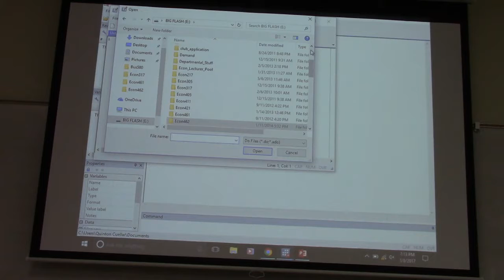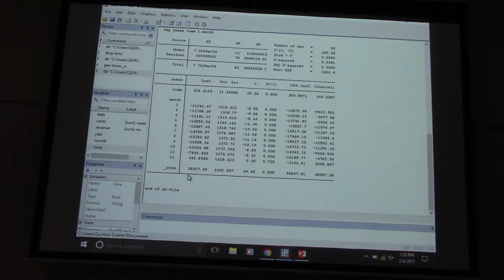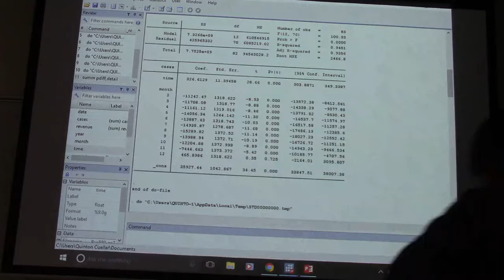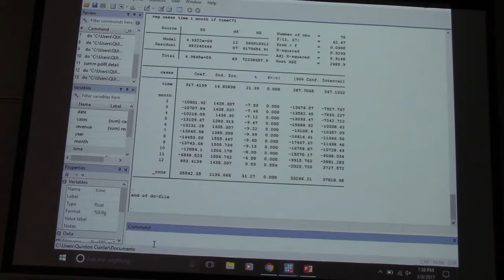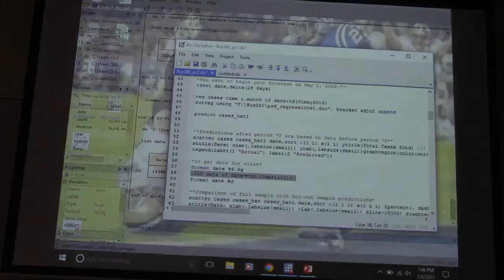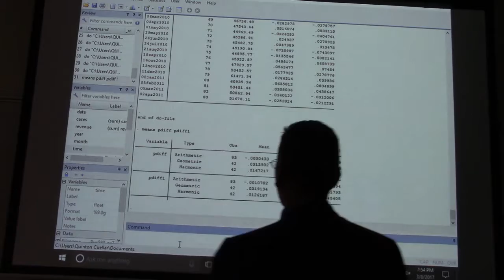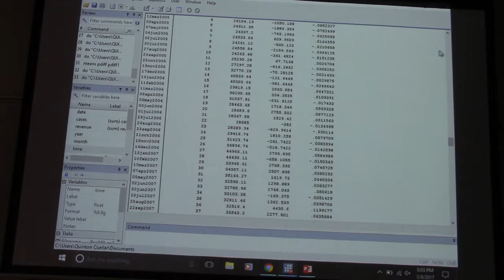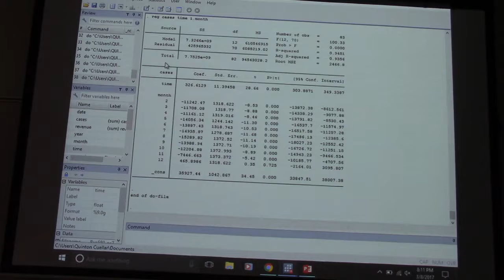BUS 580 Lecture 3/8/17 Part 1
Lecture on forecasting